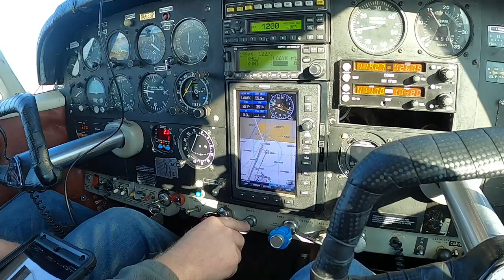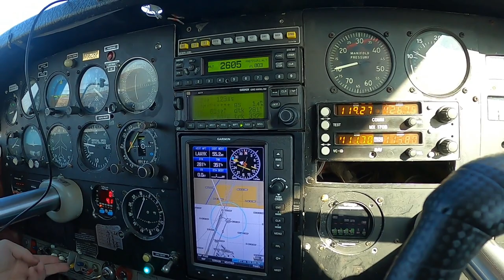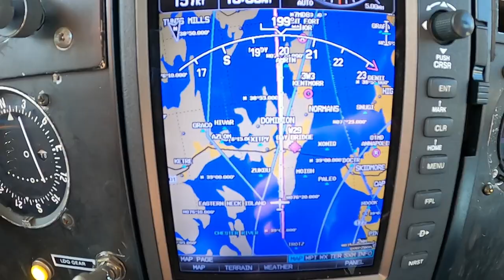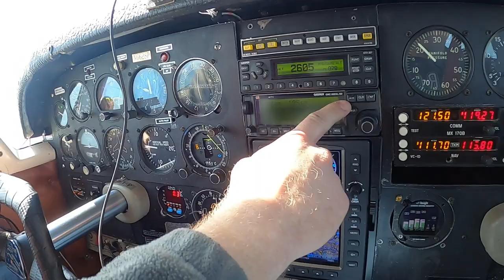Pt.1 Sun-N-Fun Bound Trip / Piper Comanche / Orange County KMGJ to North Perry KHWO Florida!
Sun-N-Fun bound in a Comanche!  With Vlad and Artie!  We had a great time on this Pt. 1 Trip!  Thanks for Flying Along!

This channel and it's content does not represent the views of the FAA.